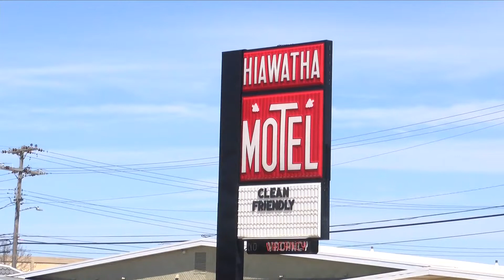Two people die in Escanaba motel fire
Two people die in Escanaba motel fire (05/01/2020)